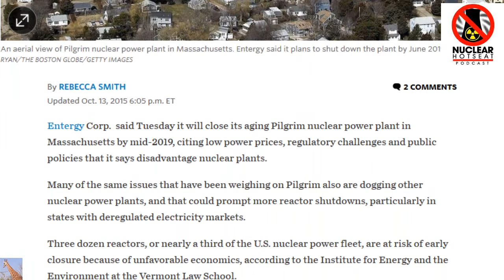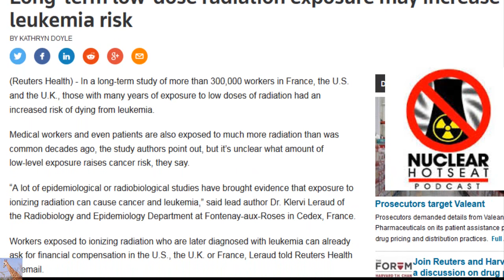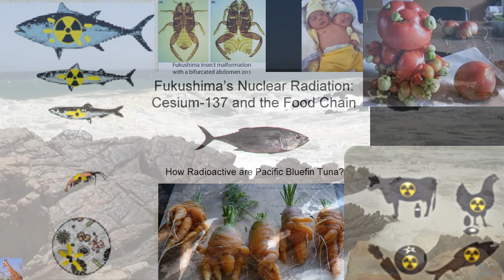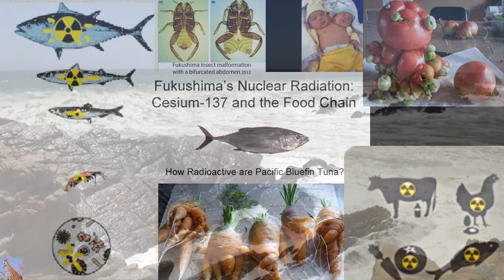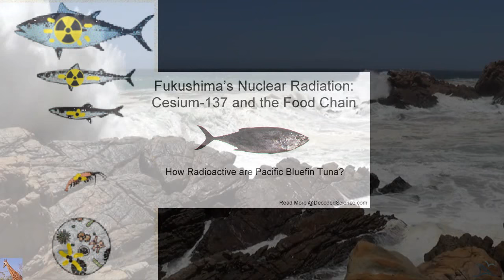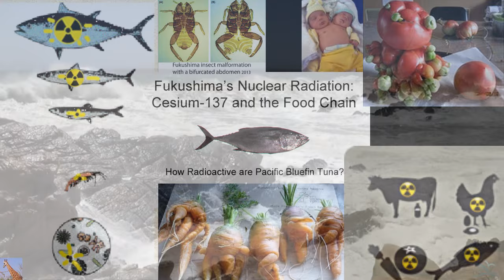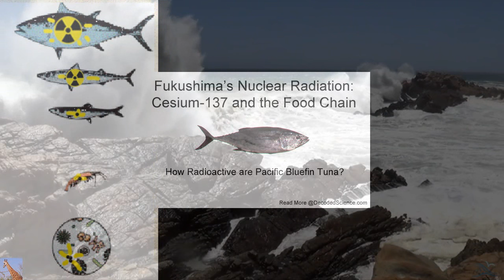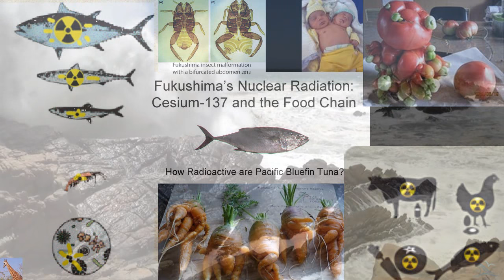Fukushima "Mind Blowing" Interview (Nuclear Hotseat #225)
A fascinating interview with an Independent Marine Pollution Consultant Tim Deere-Jones.  You will most likely find this information very informative.  Good Job again, Libbe.  Thank you.
St. Louis plans for disaster in case landfill fire hits nuclear waste dump
Entergy Plans to Shut Down Pilgrim Nuclear Plant by June 2019
 UK government failing to protect population from potentially radioactive food
by Tim Deere-Jones
Tim Deere-Jones dissects the UK Government's system for monitoring doses of marine derived radioactivity in food and concludes that the current programme is deeply flawed.
Thyroid Cancer in Children Increases 30-Fold in Fukushima, New Study Says for article, but if you want the ENGLISH ONLY VERSION of the video
Significant level of Cs-134/137 measured from 46 of 50 dried persimmons from Fukushima
World’s oldest nuclear reactor ‘like Emmental’
Swiss reactor Beznau I, the world's oldest nuclear power plant, is riddled with so many holes it resembles the Swiss cheese Emmental, Swiss media reported on Thursday.
Japan’s coastal population: risks from radiation ignored by govt and IAEA
Audio of broadcast available here also and thank you to whoever sent me that link.  I misplaced your name, but thank you for the early heads up.
Meanwhile, back in Japan just today:
Sendai No.2 reactor achieves criticality
A second reactor at a nuclear power plant in southwestern Japan has achieved a sustained nuclear fission chain reaction.
AND PLEASE WATCH AND RESEARCH THE RESTART OF SENDAI.
Plenty of bonus links under the videos, too.  Please take advantage of the links. Extreme Concern: Sendai's Cracked Pipes Reach 100% Output 8/30/15